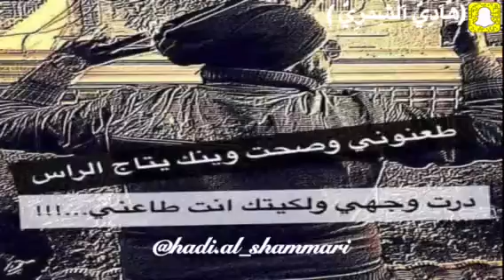(هٌآدِيٌ آلْشٌِمرِيٌ ) مؤمن النطاح2